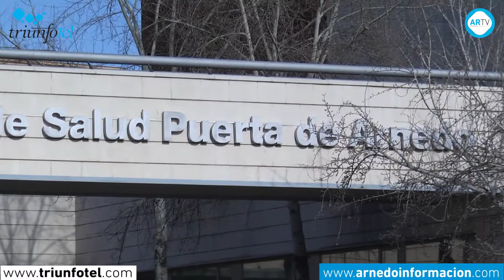García habla sobre el servicio de pediatría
Y tras la rueda de prensa correspondiente a los asuntos de junta de gobierno, el Alcalde ha respondido a las preguntas de los periodistas, en referencia a la reunión del pasado lunes con el Director del Área de Salud, José Miguel Acitores. En este sentido, García ha aclarado que le trasladó las necesidades del Centro de Salud comarcal de Arnedo junto al Coordinador de centro. En cuanto a las deficiencias arquitectónicas, Acitores les aclaró que ya están arregladas; la segunda ambulancia es otro tema que estudiarán desde la Consejería de Salud, pero en el que tampoco concretaron mucho más. En relación a las especialidades, Acitores reconoció de nuevo que quizá se sobredimensionó la promesa de traerlas a Arnedo, aclarando que de momento no lo ven necesario. García también le trasladó la escasez de psicólogos, uno para toda la comarca, un asunto que se estudiará desde la consejería, como le aseguró Acitores. En cuanto al tema del tercer pediatra, García no ha querido valorar las declaraciones del Partido Riojano; ha aclarado también que actualmente no hay tres pediatras en el centro de salud en Arnedo, sino tres plazas que no serán amortizadas de momento por el Gobierno de La Rioja, y que, si a partir de ahora se dispondrá de dos pediatras a jornada completa, la situación será mejor que la actual. En el caso de que así no fuera, Javier García promete ser el primero que defienda las necesidades de los ciudadanos.